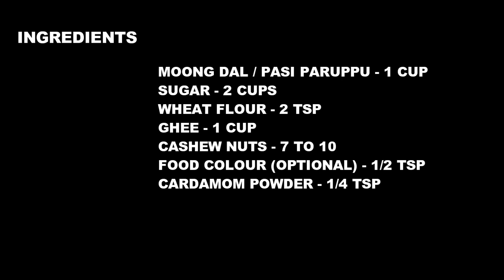ASHOKA HALWA/Moong dal halwa/Pasi paruppu halwa/Sweet recipe for festivals/Halwa recipe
In this video, we will see how to make asoka halwa recipe in traditional style. Healthy &  tasty halwa recipe with moong dal & sugar. Usually, we make this pasi paruppu halwa/Moong dal halwa for festivals like new year, diwali.